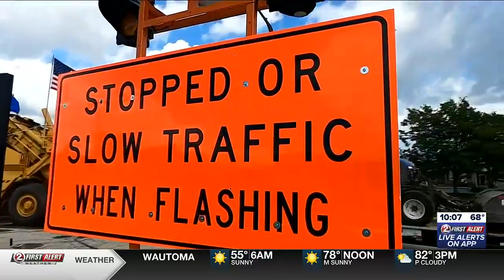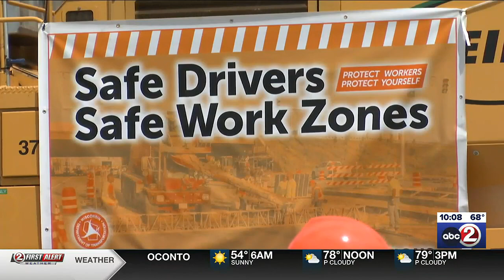Police have a message for drivers: Stay off the phone and don't text to avoid crashes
More than 70% of the crashes in the work zone of the 172 are caused by distracted drivers